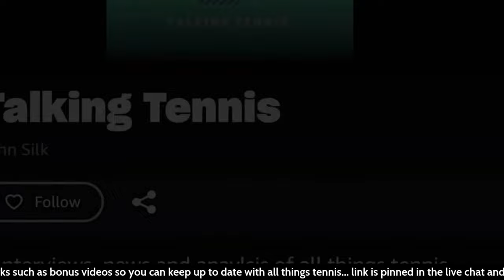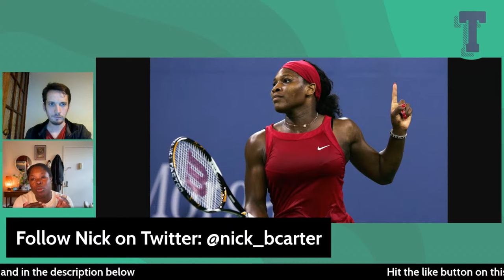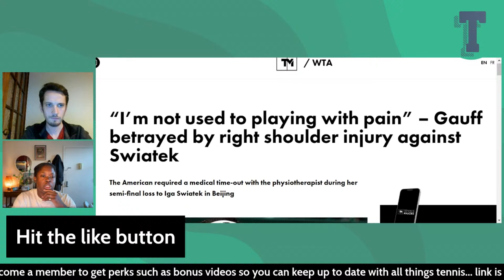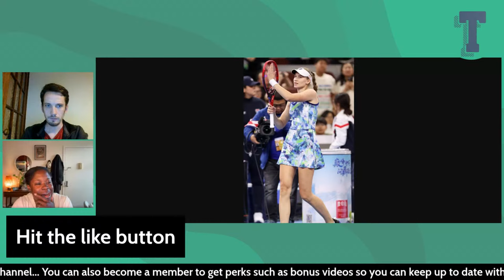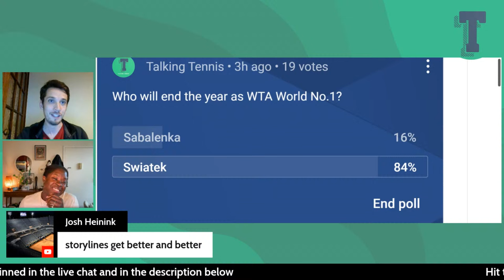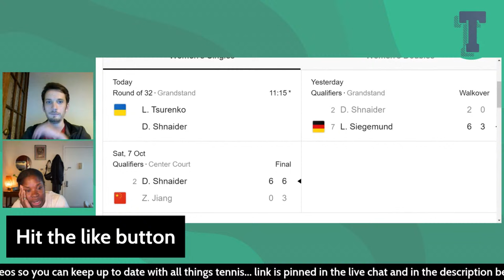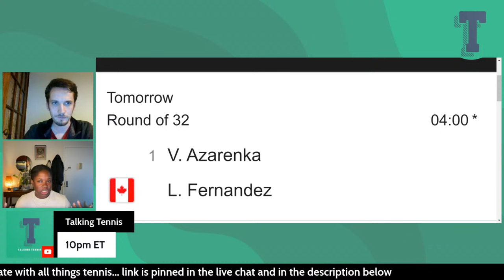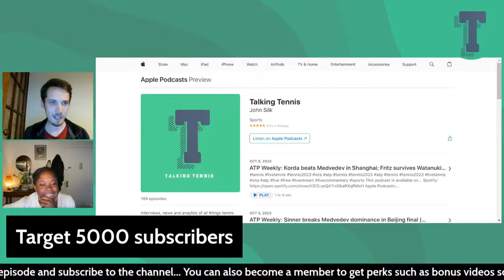WTA Weekly: Swiatek back on track with Beijing title | Samsonova falls short